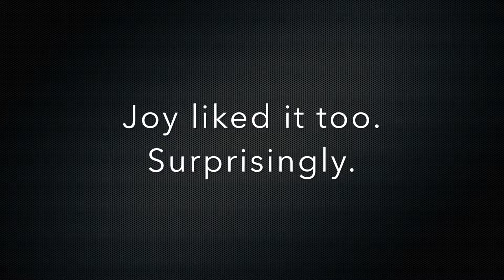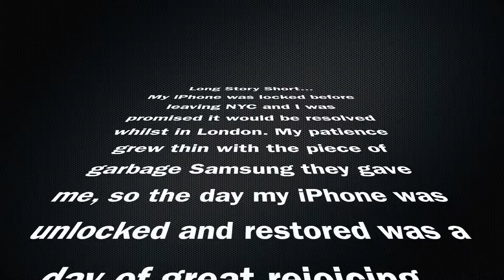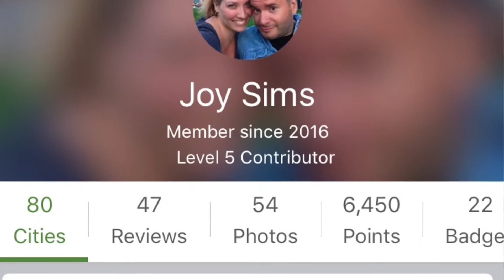Reset, Get Set, Go: London Overview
We thoroughly enjoyed London and truly can't wait to go back! Here's a wrap-up of our highlights that were not tourist-related including food, transportation, lodging, and efficiency. Oh, the efficiency. Special quick AndrewsCorner at the end ;)